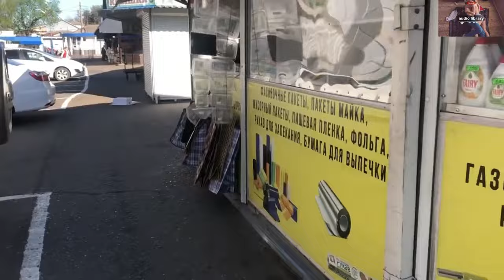👍🐝🌺 АМЕРИКАНКА: Я в ВОСТОРГЕ! Такого НЕТ в США! / РЫНКИ в РОССИИ! СЕННОЙ рынок в КРАСНОДАРЕ 👍 🌺